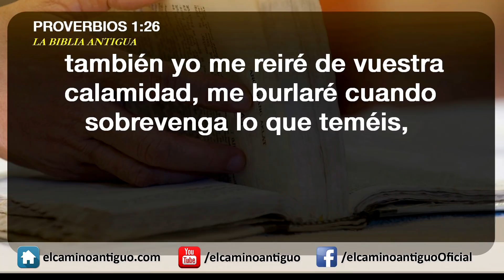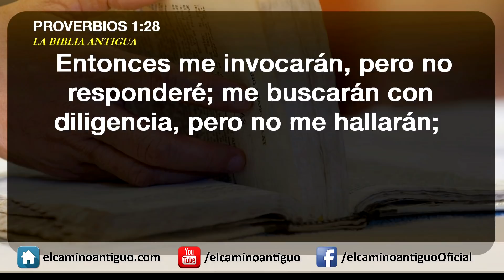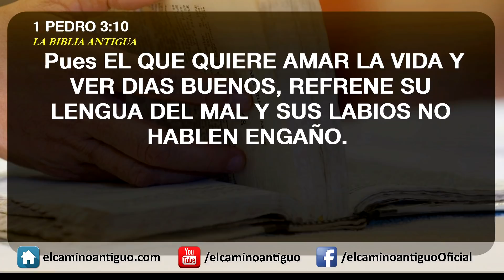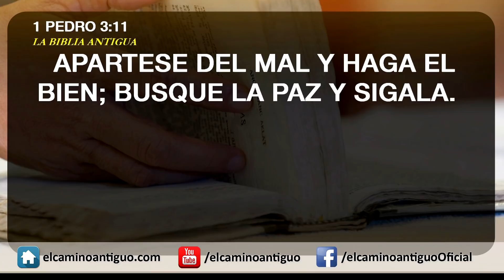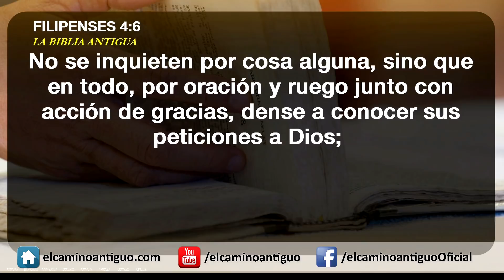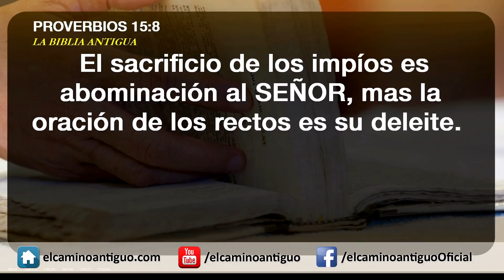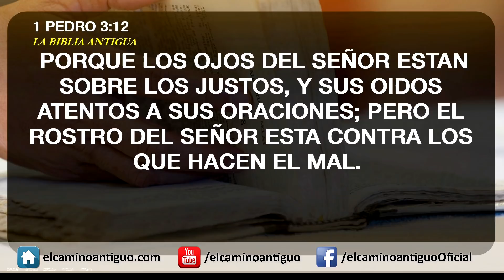¿Cómo podemos solicitar la ayuda de Dios en tiempos difíciles?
El Hermano Gerardo Valencia pregunta cómo uno puede solicitar la ayuda de Dios en tiempos difíciles. Escuche cómo el Hermano Eli Soriano responde a su pregunta a través de los versículos en la Biblia.

Los Miércoles -- EN VIVO --

20:00H - 22:00H ARGENTINA
20:00H - 22:00H PARAGUAY
20:00H - 22:00H URUGUAY

19:00H - 21:00H BOLIVIA
19:00H - 21:00H PERU
19:00H - 21:00H VENEZUELA
19:00H - 21:00H REPUBLICA DOMINICANA

18:00H - 20:00H COLOMBIA
18:00H - 20:00H ECUADOR
18:00H - 20:00H PANAMA

17:00H - 19:00H EL SALVADOR
17:00H - 19:00H COSTA RICA
17:00H - 19:00H GUATEMALA
17:00H - 19:00H HONDURAS
17:00H - 19:00H MEXICO
17:00H - 19:00H NICARAGUA

01:00H - 03:00H España